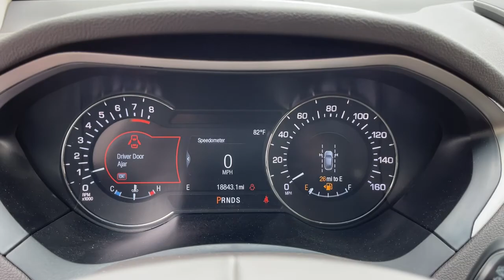2019 Lincoln MKZ Worthington, Columbus, Westerville, Powell, Delaware PXB627571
Used 2019 Lincoln MKZ available in Worthington, Ohio at Mark Wahlberg Chevrolet of Worthington. Servicing the Westerville, Powell, Delaware area.
2019 Lincoln MKZ Reserve II - Stock#: PXB627571 - VIN#: 3LN6L5E93KR627571

700 E. Dublin-Granville Road

CARFAX One-Owner. Clean CARFAX. Priced below KBB Fair Purchase Price!14 Speakers 4-Wheel Disc Brakes ABS brakes Adaptive suspension Air Conditioning Alloy wheels AM/FM radio: SiriusXM AppLink/Apple CarPlay and Android Auto Auto High-beam Headlights Auto tilt-away steering wheel Auto-dimming door mirrors Auto-dimming Rear-View mirror Automatic temperature control Brake assist Bumpers: body-color CD player Compass Delay-off headlights Driver door bin Driver vanity mirror Dual front impact airbags Dual front side impact airbags Electronic Stability Control Emergency communication system: SYNC 3 911 Assist Exterior Parking Camera Rear Four wheel independent suspension Front anti-roll bar Front Bucket Seats Front Center Armrest Front dual zone A/C Front reading lights Fully automatic headlights Garage door transmitter Genuine wood dashboard insert Genuine wood door panel insert Heated door mirrors Heated front seats Heated rear seats Heated steering wheel High-Intensity Discharge Headlights Illuminated entry Knee airbag Leather steering wheel Low tire pressure warning Memory seat Navigation System Occupant sensing airbag Outside temperature display Overhead airbag Overhead console Panic alarm Passenger door bin Passenger vanity mirror Power door mirrors Power driver seat Power moonroof Power passenger seat Power steering Power windows Prem Leather-Trimmed Micro-Perf Heated/Cooled (G) Radio data system Radio: Revel Audio System w/Single CD & HD Radio Rain sensing wipers Rear anti-roll bar Rear reading lights Rear seat center armrest Rear Window Blind Rear window defroster Remote keyless entry Security system Speed control Speed-sensing steering Speed-Sensitive Wipers Split folding rear seat Steering wheel memory Steering wheel mounted audio controls SYNC 3 Tachometer Telescoping steering wheel Tilt steering wheel Traction control Trip computer Turn signal indicator mirrors Variably intermittent wipers Ventilated front seats Wheels: 19 Satin Finished 7-Spoke Machined Alum.2019 Lincoln MKZ Reserve FWD 6-Speed Automatic with Select-Shift 2.0L I4 20/31 City/Highway MPGRecent Arrival! 20/31 City/Highway MPG